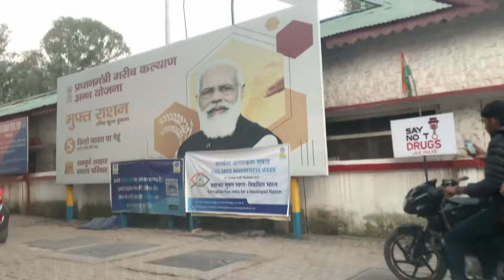Rajouri jane ka plan cancel 😢 | Popat hoo gaya 🥺 | Vlog 60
Video & Edit: Sanam Sheikh
Uploaded By: Sanam Sheikh
Channel Owner: Sanam Sheikh

Love You Public 😘